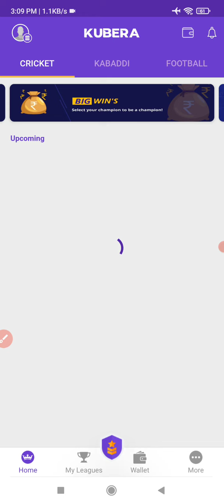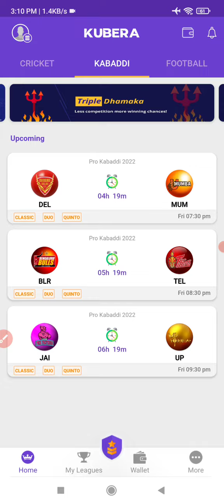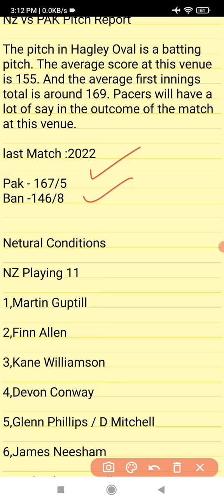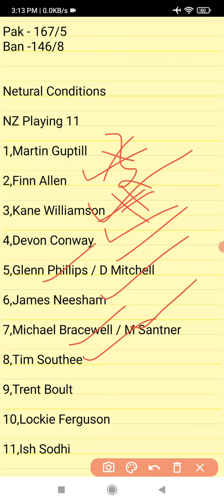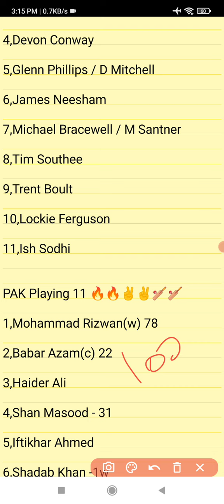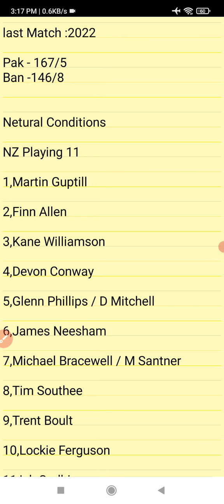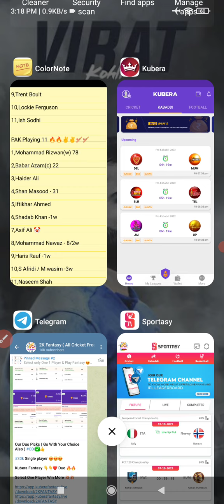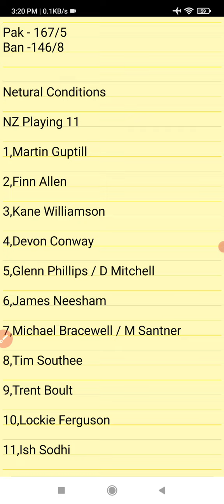NZ vs PAK T20 Dream11 prediction in Tamil |Nz vs Pak T20 match prediction|2k Tech Tamil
(or)

1.Kubera Fantasy 👇👇❤️

5.Sportasy ❤️❤️💯

                             (or)